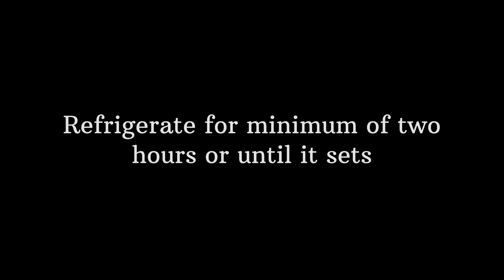Dragon Fruit Pudding Recipe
Welcome to our kitchen, where we're about to dive into the vibrant world of dragon fruit with this delightful Dragon Fruit Pudding recipe! 🐉🌺
Ingredients:

1/2 ripe dragon fruit
1/3 cup of tapioca pearls
2 cups of milk
1/2 cup of sugar (adjust to taste)
2tsp agar agar
1tsp corn flour